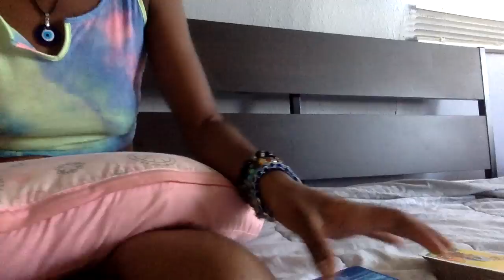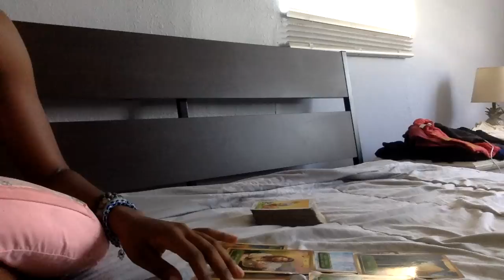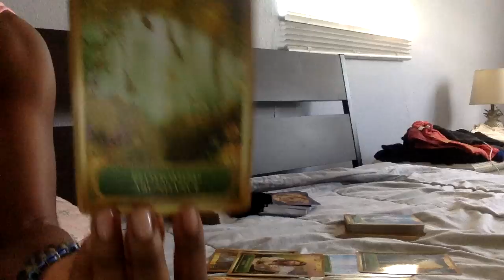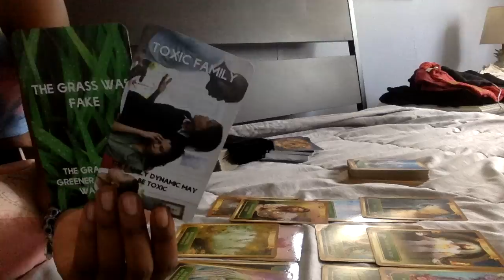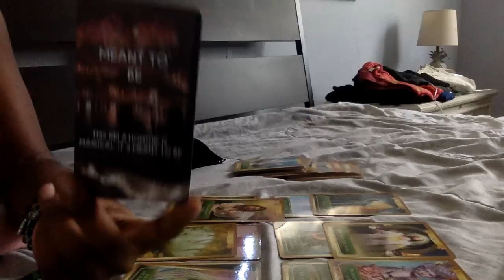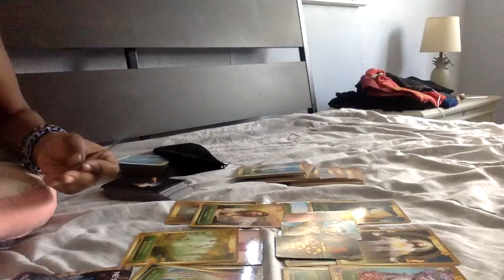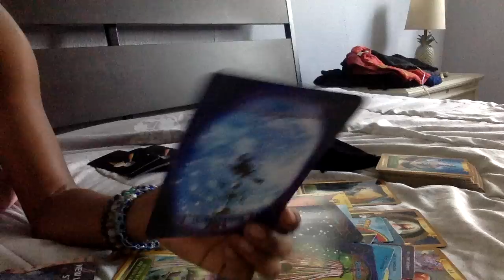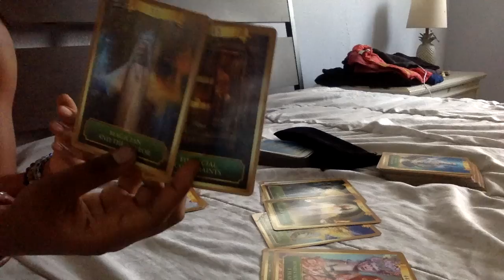THEIR BLACK MAGIC🪄 BACKFIRED LAST NIGHT. SPIRIT WARNED THEM ⚠️ A WITCH IS BEING EXPOSED.🤯🤷🏾‍♀️‼️❌